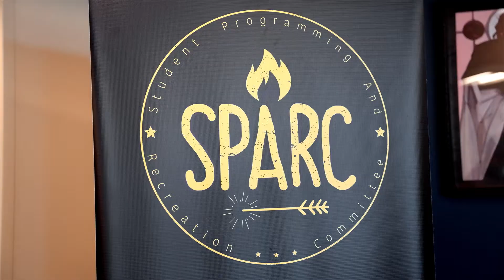Career-Ready Skills at SHU | The College Tour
Junior Mercedes, a Business Administration major, talks about how Siena Heights provides outstanding career-ready skills for its students, and how to build a meaningful degree experience.

Enrolling a diverse community of traditional-age and working students, Siena Heights is a coeducational, North Central accredited institution founded in the liberal arts tradition, offering associate’s, bachelor’s and master’s degrees. The university’s main Residential Campus is located in Adrian, Mich., with a Global Campus consisting of degree completion centers in Battle Creek, Benton Harbor, Dearborn, Jackson, Kalamazoo, Lansing, Monroe, Southfield, MI and an award-winning online program.